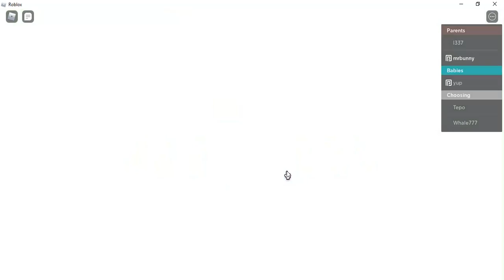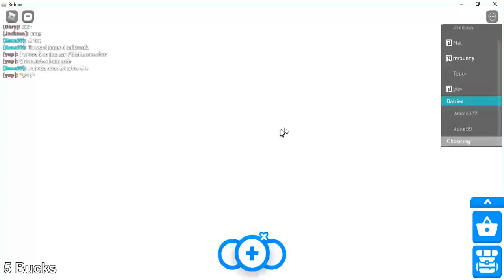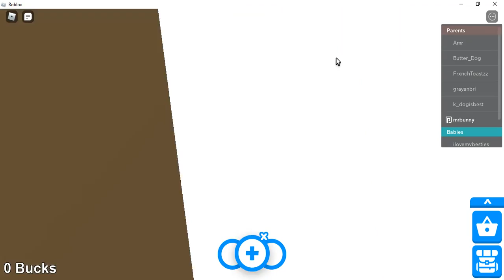Playing adopt me 2017